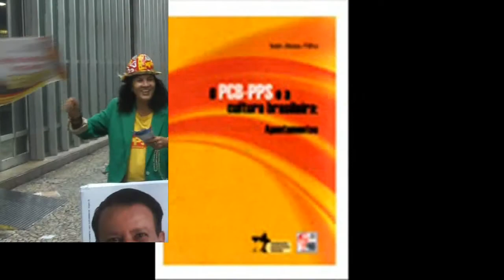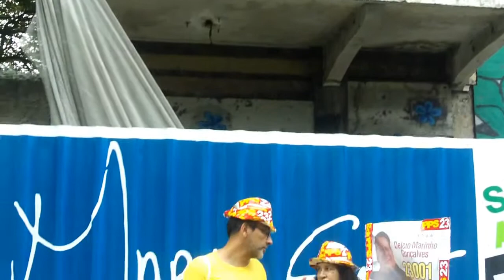23001 CINELÂNDIA DM Vereador PPS o abandono dos prédios da época do Pólo Cultural do RIO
Gabinete COMPARTILHADO com a POPULAÇÃO
23OO1 Delcio Marinho Gonçalves VEREADOR PPS RIO
TV DM @ Canal 23001